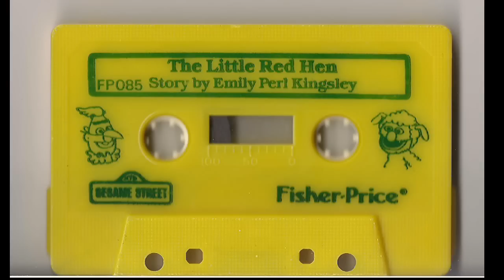Sesame Street The Little Red Hen Bert And Ernie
Story by Emily Perl Kingsley